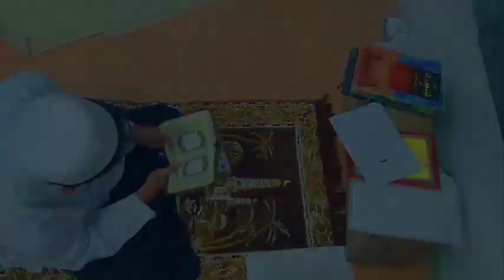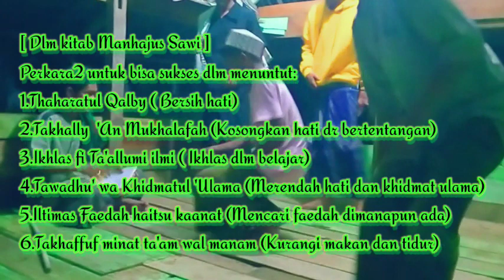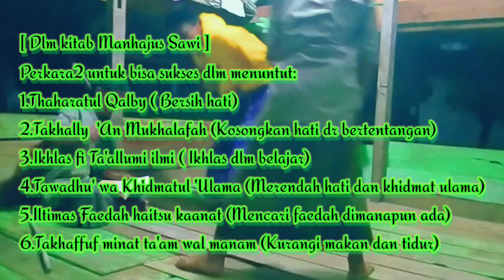Film Aceh Komedi Sedih || Cerita Aneuk Dayah part 2 (innamal A'malu bin Niat)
Bismillah..Sebuah film yg diangkat dr kisah nyata dr pengalaman santri yg menceritakan tentang para santri2 yg hidup dlm pesantren yg dipenuhi dgn berbagai macam cobaan susah dan senang serta dibumbui dgn watak yg berbeda2,,

Semoga dgn film ini bisa menyadarkan hati akan arti hidup dan arti menuntut ilmu agama

Semoga berkah dan bermanfaat amin..